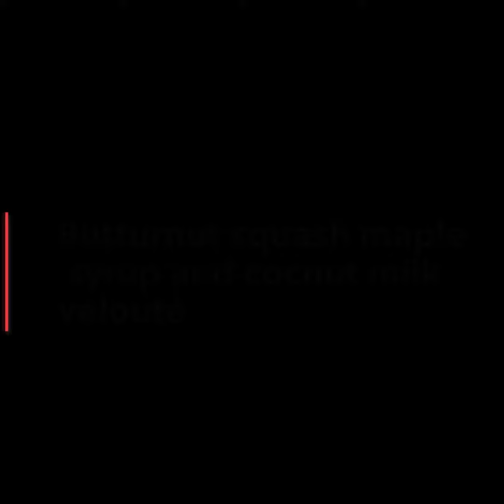Vegan butternut squash velouté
A gourmet recipe with caramel and hazelnut flavors.
Perfect for cold weather.
Pure comfort.
Butturnut is often forgotten in the face of pumpkin and other squash. Yet its flavor and its ease of use and simply extraordinary.
  Roasted, confit, soufflé, cake, side dish or as the star of your plate, it goes very well with fish and meat. A real inexpensive jewel that must find its place in your kitchen.